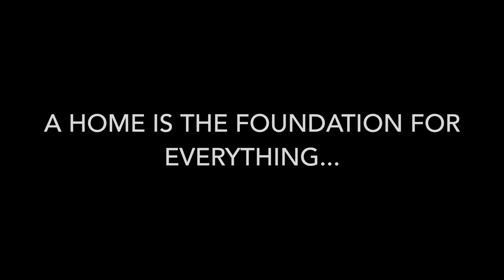How a New Story home = Income Opportunities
A home = Income for Nancy, see how she's thriving in her new home.